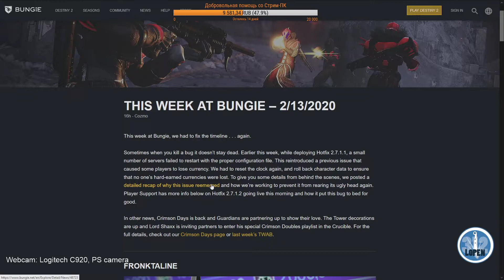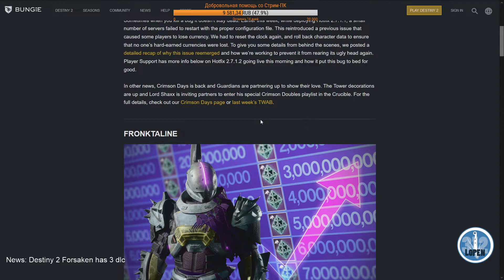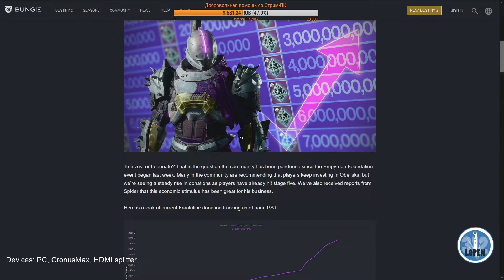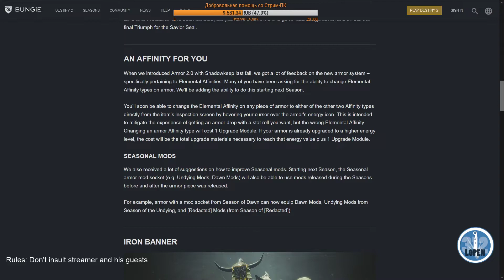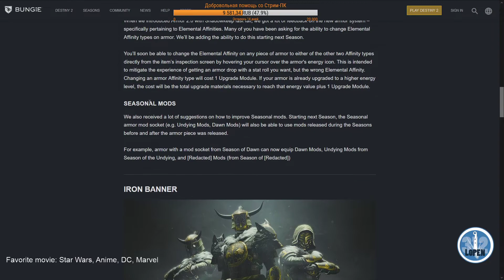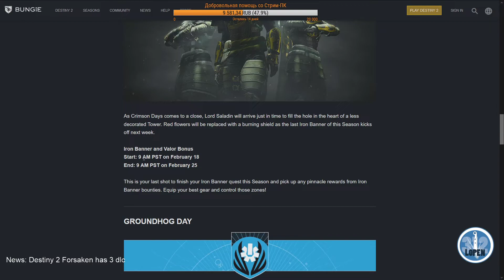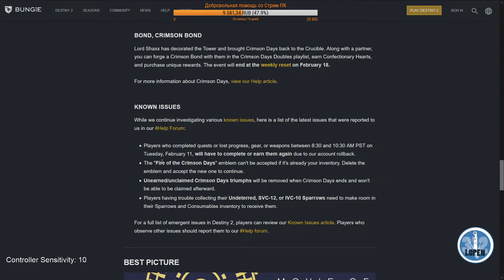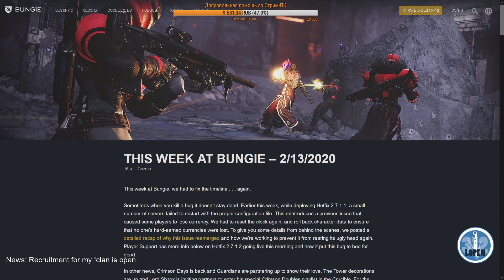Destiny 2 | НА ЭТОЙ НЕДЕЛЕ В BUNGIE – 13/02/2020 для ленивых | Изменения шмоток, Фракталин и железка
ВСЕХ С ДНЕМ СВЯТОГО ВАЛЕНТИНА!!! :D

Забираем эмблемку Багряных дней здесь, если у Вас куплены 2 мотика Шакса

Ура, у нас теперь партнерка с Яндекс Маркетом. За каждый Ваш переход по ссылкам в интернет-магазины и за клики по телефонам магазинов я получаю небольшую копеечку. Поддержать меня таким образом можно по ссылкам Если ссылки не видно, то попробуйте выключить адблок для моего канала